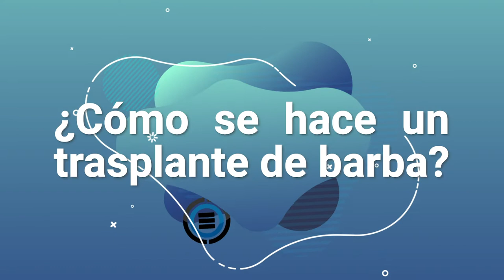¿Qué es y Cómo se Hace el Trasplante de Barba? - Las Rápidas del Dr. Enrique Orozco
El Injerto o trasplante de barba es una técnica para tener una barba natural a los que no tuvieron la dicha de la genética.